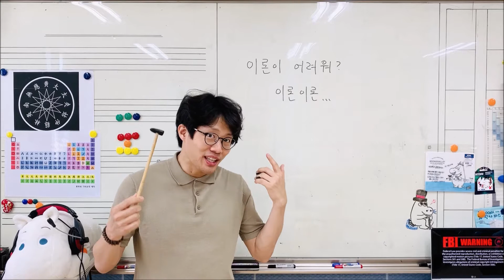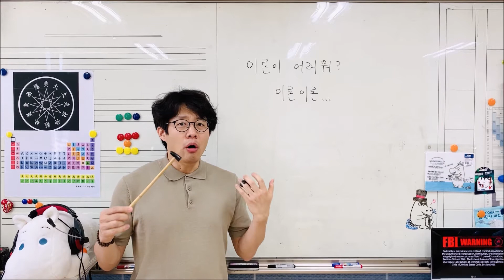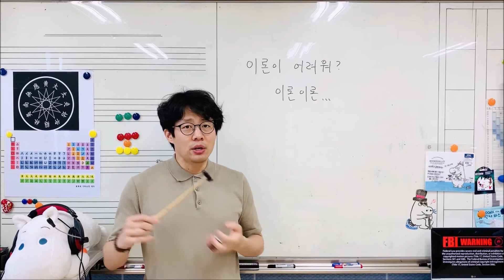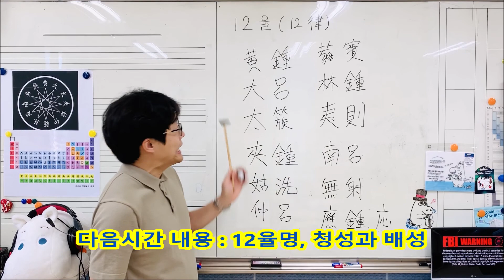이론이 어려워? 이론 이론~ 소개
실기전공자들은 이론을 싫어합니다. 본인 전공하기도 버겁고 실기력 향상에 직접적인 도움이 되지는 않기 때문입니다. 그러나 악보를 보거나, 악곡을 알거나 하려면 어느정도 알아야할 내용은 있습니다.

일반적으로 악전을 먼저 배우게 되는데... 이 때 12율명부터 버겁게 다가옵니다. 한자로 되어있고, 그것을 읽고 쓰기를 해야하니 말입니다. 순서도 외워야하고... 이것이 제대로 안 되어 있는 상태에서 삼분손익법과 악조를 배우는 순간은 이뭥미? 하게 됩니다. 이 시기 즈음에는 대다수가 손을 놔버립니다. 머리쓰는거는 싫고 자기 전공도 아니니 말입니다. 그러면 그 이후에 어느정도 잘 알고 있는 악곡과 악기가 나오더라도 손을 놔버리죠...

개인적인 생각은 악전, 악기, 악곡 순이 아니라 악곡, 악기, 악전 순으로 가르쳤으면 하는 생각이 듭니다. 아무튼 이 코너는 실기전공자를 위해서 국악과 서양음악을 교차적으로 운영하면서 설명하는 영상입니다. 음악시험 출제와는 별개로 구성하였으니 시험에는 도움이 될 수도 안 될 수도 있지만, 알아두면 좋을 내용으로 구성했습니다.